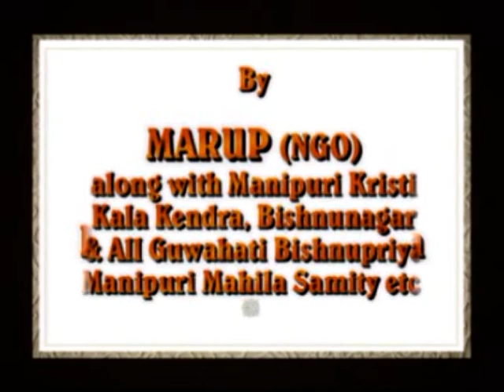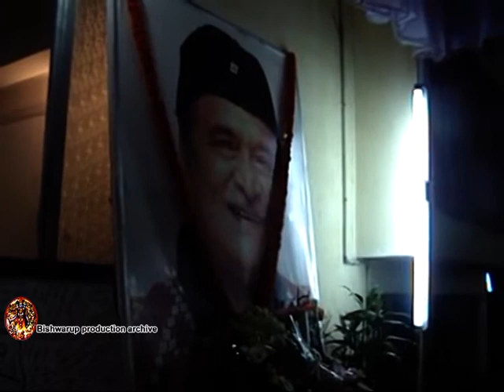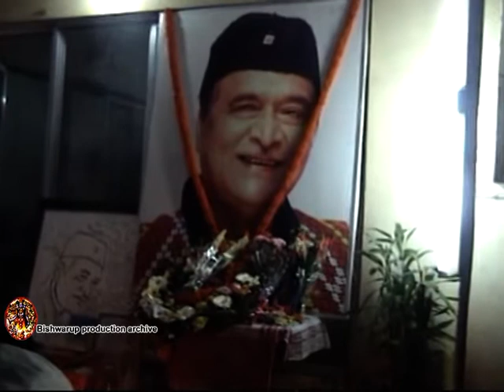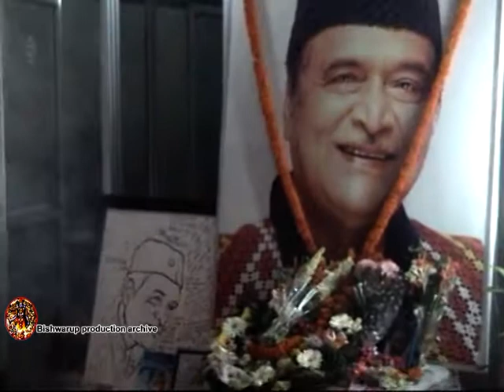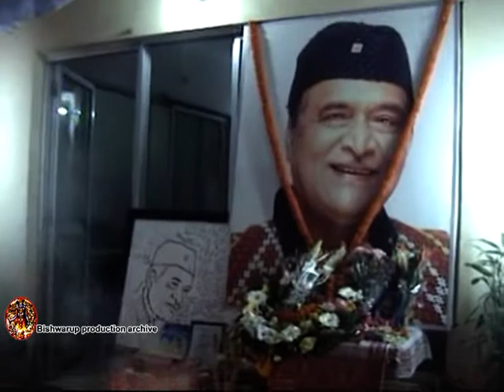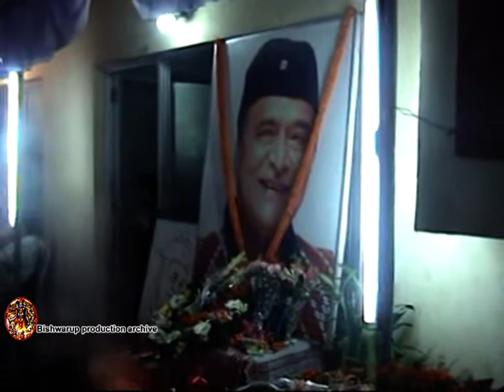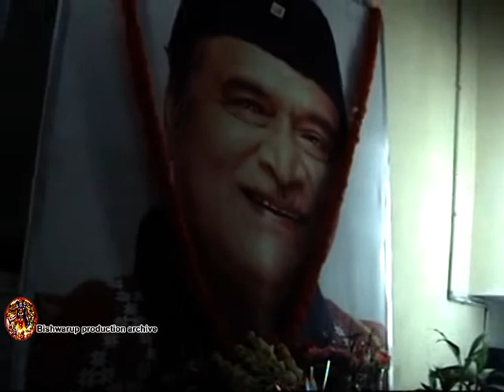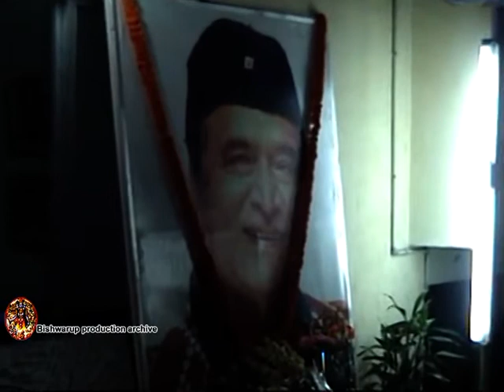Bhupendaloi Swaran Bishnupriya Manipuri Samaje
Dr. Bhupen Hazarika is popular in every community, one of them Bishnupriya Manipuri community offered 'Shri Harinam Sankirtan' on his doha period after his demise. Long live Bhupen-da.
Bhupen Hazarika In 8th September 1926 – 5th November 2011) was an Indian playback singer, lyricist, musician, poet and filmmaker from Assam.
His songs, based on the themes of communal amity, universal justice and empathy, are especially popular among the people of Assam, West Bengal and Bangladesh. He is also acknowledged to have introduced the culture and folk music of Assam and Northeast India to Hindi cinema at the national level. He received the National Film Award for Best Music Direction in 1975, the Sangeet Natak Akademi Award (1987), Padmashri (1977), and Padmabhushan (2001), Dada Saheb Phalke Award (1992), the highest award for cinema in India and Sangeet Natak Akademi Fellowship (2008), the highest award of the Sangeet Natak Akademi. He was posthumously awarded both the Padma Vibhushan, India's second-highest civilian award, in 2012, and the Bharat Ratna, India's highest civilian award, in 2019. Hazarika also held the position of the Chairman of the Sangeet Natak Akademi from December 1998 to December 2003.
Dr. Bhupen Hazarika, who made fame as a musician, was born on 8th September 1926 to Nilakanta and Shantipriya Hazarika in Sadiya, Assam. His father moved to the Bharalumukh region of Guwahati in 1929, in search of better prospects, where Bhupen Hazarika spent his early childhood. In 1932, his father further moved to Dhubri, and in 1935 to Tezpur. It was in Tezpur that Bhupen Hazarika, then 10-years-of-age, was discovered by Jyotiprasad Agarwala and Bishnu Prasad Rabha, where he sang a Borgeet taught by his mother at a public function. In 1936, Bhupen Hazarika accompanied them to Kolkata where he recorded his first song at the Aurora Studio for the Selona Company. Subsequently, Hazarika sang two songs in Agarwala's film Indramalati (1939) Kaxote Kolosi Loi and Biswo Bijoyi Naujawan at the age of 12. He wrote his first song, Agnijugor Firingoti Moi at the age of 13 Hazarika studied at Sonaram High School at Guwahati, Dhubri Government High School and matriculated from Tezpur High School in 1940. He completed his Intermediate Arts from Cotton College in 1942, and his BA (1944) and MA (1946) in Political Science from Banaras Hindu University. For a brief period he worked at All India Radio, Guwahati when he won a scholarship from Columbia University and set sail for New York in 1949. There he earned a PhD (1952). In New York, Bhupen Hazarika befriended Paul Robeson, a prominent civil rights activist, who influenced him in his song Bistirno Parore This song is translated in various Indian languages, including Bengali and Hindi and sung by the artist himself.The multi-lingual version of We are in the Same Boat Brother. At Columbia University, he met Priyamvada Patel, whom he married in 1950. Tez Hazarika, their only child, was born in 1952, and he returned to India in 1953.
After completing his MA he briefly worked at the All India Radio station at Guwahati before embarking for his doctoral studies at Columbia University. But after a few years, he left the job and went to Kolkata where he established himself as a successful music director and singer. Bhupen Hazarika composed music for films from Bangladesh too which got international acclaim. He was elected the President of the Asam Sahitya Sabha in 1993. In 1967, Hazarika got elected as a member of Assam Assembly from Nauboicha constituency. He contested as a Bharatiya Janata Party candidate in the 2004 Lok Sabha elections from the Guwahati constituency but he lost to the Indian National Congress candidate Kirip Chaliha.
He was introduced to Kalpana Lajmi in the early 1970s by his childhood friend and India's top tea planter Hemendra Prasad Barooah in Kolkata. Her first feature film Ek Pal with music score by Hazarika was produced by Barooah. Subsequently, Lajmi began assisting him professionally and personally till the end of his life. Directed by Kalpana Lajmi. Ek Pal (1986), Rudaali (1993) and Daman. Many of his earlier songs were re-written in Hindi and used as played-back songs in these films.
Hazarika was hospitalized in the Kokilaben Dhirubhai Ambani Hospital and Medical Research Institute in Mumbai in 2011. He was admitted to the intensive care unit on 30 June 2011. He died of multi-organ failure on #5 November 2011. His body lay in state at Judges Field in Guwahati and cremated on 9 November 2011 near the Brahmaputra river in a plot of land donated by Guwahati University. His funeral was attended by an estimated half a million people.